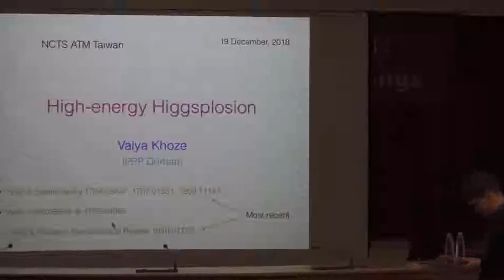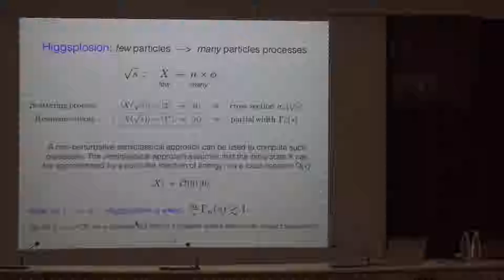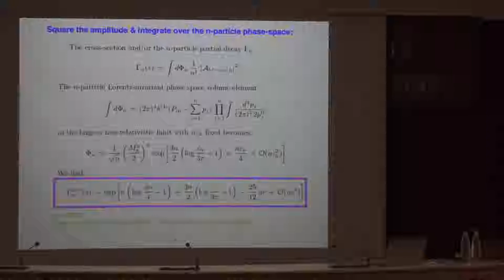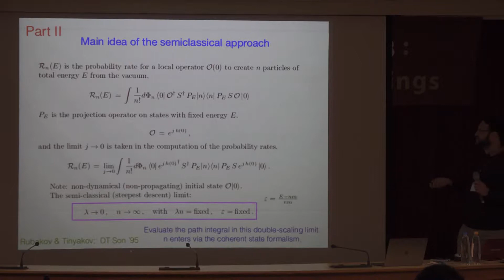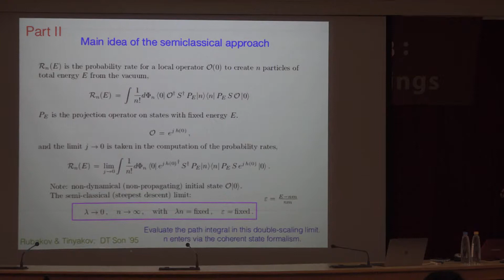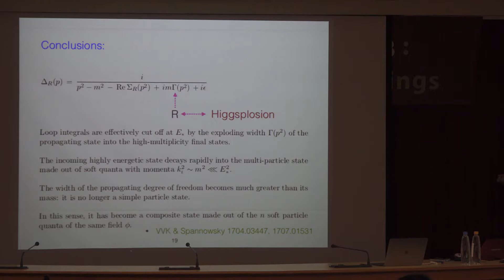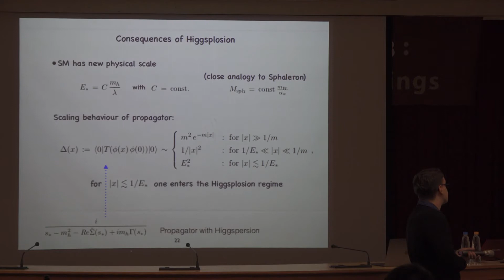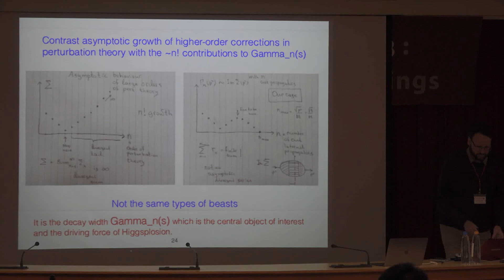20181219 3 Valentin V Khoze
Introduction NCTS Annual Theory Meeting is organized by the National Center for

Theoretical Science. The main purpose of this series of annual meetings is to bring

together leading physicists to report on their latest research results and to speak on

prospects for the future as well as to interact with the physicists especially young

researchers in Taiwan. There is one meeting on high energy physics （particles, cosmology

and strings） and one on condensed matter physics held annually in December.

Format:
There will be keynote reviews on important areas of the field as well as more specialized

talks covering some of the recent exciting developments. Although the meeting is theory

orientated, there will also be talks on major international experiments.

Scientific organizing committee:
Kingman Cheung（Co-chair）, Cheng-Wei Chiang, Chong-Sun Chu（Co-Chair）, Chao-Qiang Geng,

Xiao-Gang He, Kin-Wang Ng, Yi Yang, Tzu-Chiang Yuan

*Note:
1） Limited financial support is available to PhD students and postdocs. Deadline for

financial support application: Nov. 1st, 2018.
-The required documents for the coordinators to consider your financial support

2） Registration deadline: Nov. 15th, 2018.